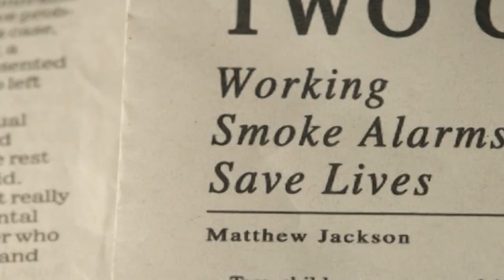Hopkinton Coffee Break: South Asian Circle of Hopkinton